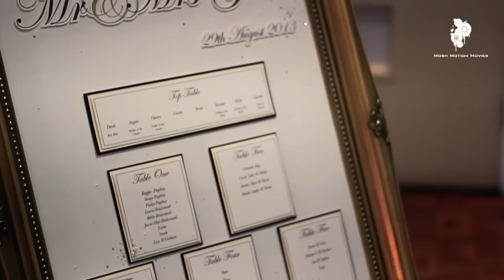Marryoke - Zoe and Darren Special Brew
Congratulations Zoe and Darren, thank you for letting me be part of your wonderful wedding day. was great fun :) wish you all the best for the future :)